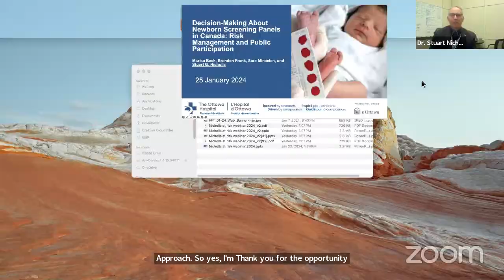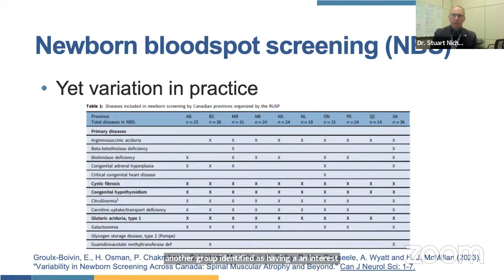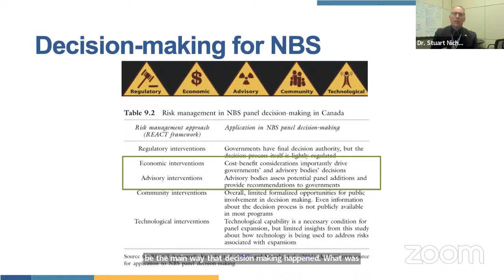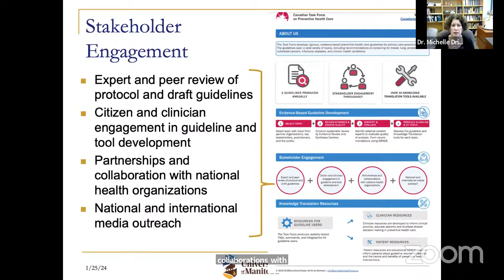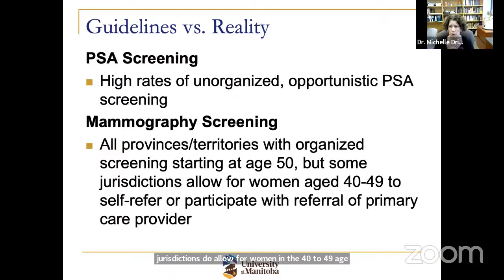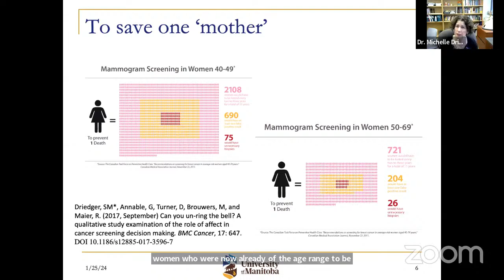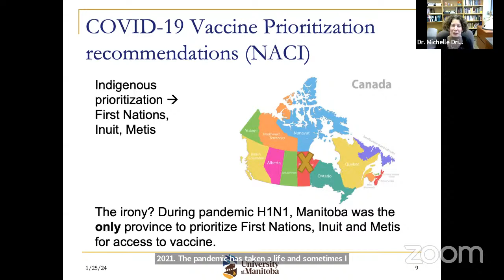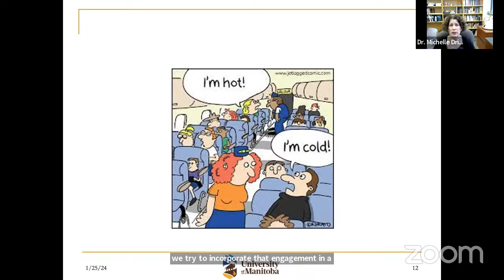ISSP Food for Thought - January 2024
On Thursday, January 25th,, the Institute for Science, Society and Public Policy (ISSP) hosted a Food for Thought discussion featuring ISSP director Dr. Monica Gattinger with Dr. Michelle Driedger and Dr. Stuart Nicholls, authors and collaborators of the @Risk Research Project, on the topic of Public Participation in Public Health Decision-Making. The panelists discussed the strengths and limitations of public involvement in three areas: screening for breast and prostate cancer, newborn bloodspot screening and decision-making for COVID vaccine priority groups.